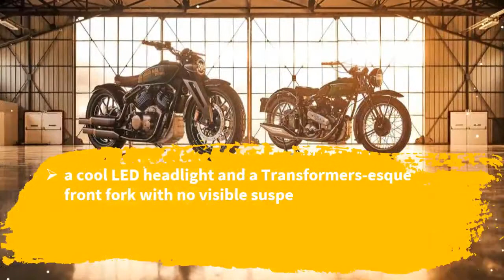2019 Royal Enfield Concept KX Price & Spec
2019 Royal Enfield Concept KX Price & Spec - After teasing it over a week, Royal Enfield has pulled the wraps off the Concept KX motorcycle at the 2018 EICMA Motorcycle Show in Milan, Italy. The Royal Enfield Concept KX is a design study and takes inspiration from the 1938 Royal Enfield that was powered by an 1140 cc V-Twin engine and was the largest displacement motorcycle from the manufacturer at the time. The Concept KX though remains a one-off prototype for now with no plans of production, but we could see the design evolve and influence Royal Enfield motorcycles in the future, including a high displacement V-Twin powered model.